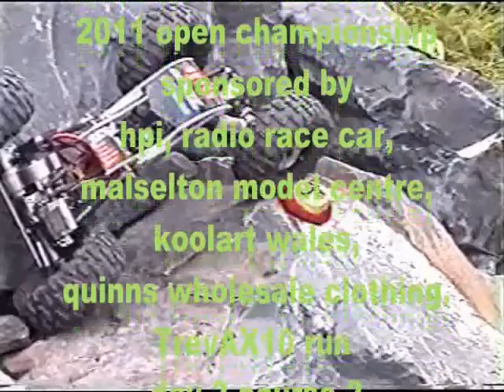south wales rock crawlers 2011 open championship round 4 p4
trevs berg on course 2